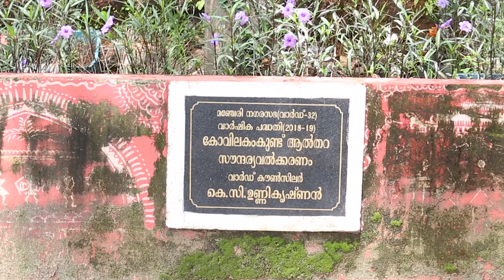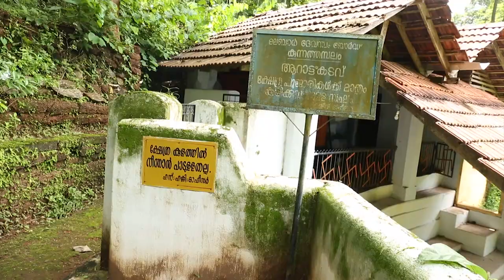NJAGALUDE MAJERI PART 1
NJAGALUDE MANJERI   PART 1
AT KOVILAKAMKUNDU